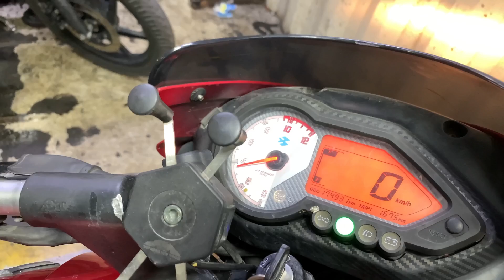Any Pulsar Vibration Problem Solve | Pulsar 150 180 220 mounting vibration problem solve